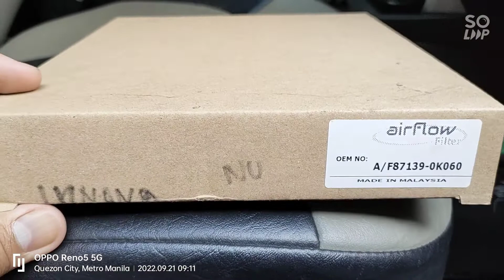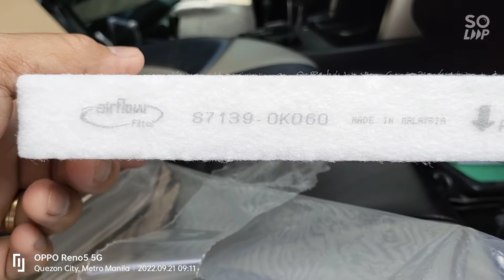TIPID TIPS PAANO MAGPALIT NG CABIN FILTER O AIRCON FILTER INNOVA 2019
tips lang kung paano magpalit ng filter panuorin nyo to cgurado my matutunan din kyo. 400 lng bili ko s banawe